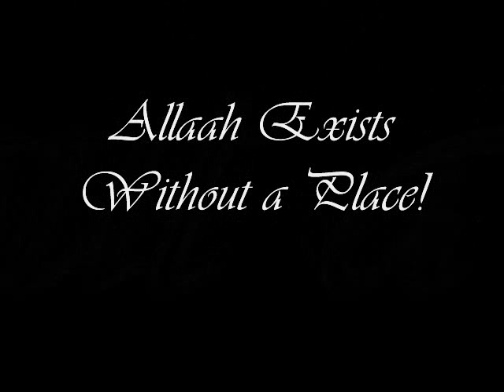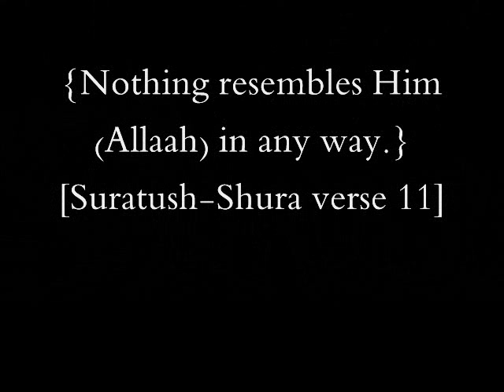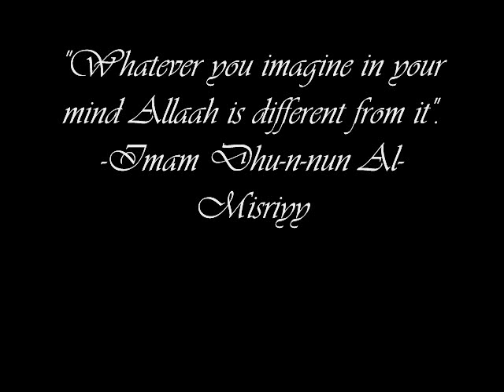Haq Zita Deen Rasul Zidijubo Suniyy 3ulamaach Jamium Zalubo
A poem in Harari praising the Scholars of Ahlus-Sunnah, refuting Mujassimahs and teaching the true Creed of all Muslims.